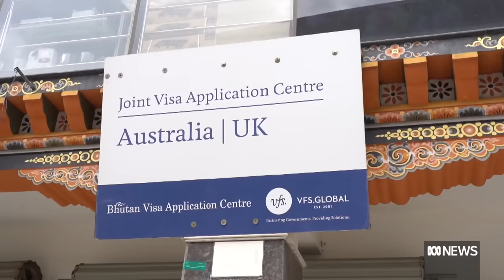The forbidden kingdom of Bhutan is turning into a ghost town | ABC News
In the eastern edge of the Himalayas, the Kingdom of Bhutan is one of the most isolated nations on the planet.
The country has long been called the happiest nation on Earth and is known for its monasteries and unique landscapes.
But until recently, Bhutan had cut itself off from the world. Foreigners were not allowed in until the 1970s, to protect the country's cultural identity.
When the ABC was granted rare entry into Bhutan, it found a nation losing a high proportion of people, mainly to Australia.
Those exiting are mostly educated and leaving professional jobs in Bhutan for blue-collar work. They say the lack of opportunities and reluctance to open up the country are leaving them without hope for the future.